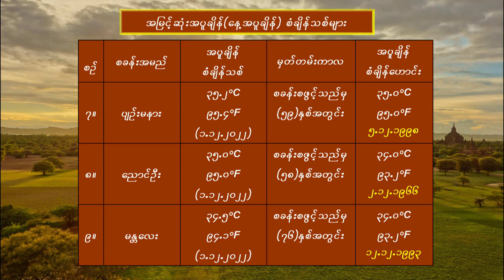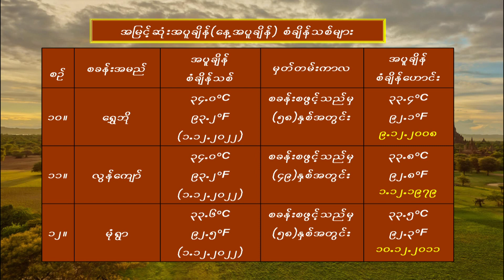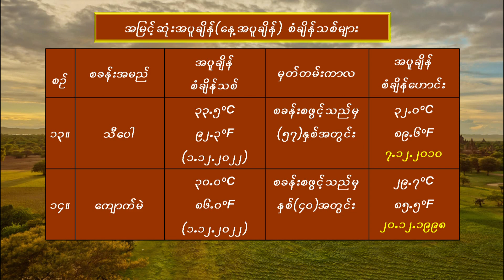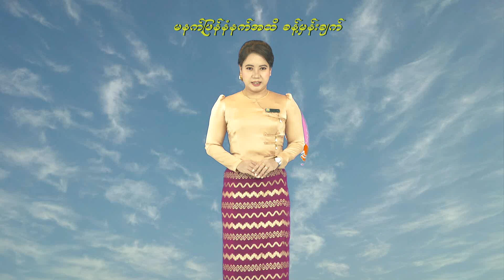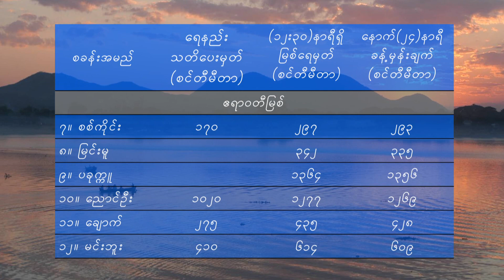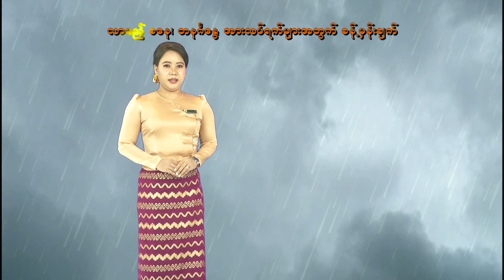2 12 2022CLT